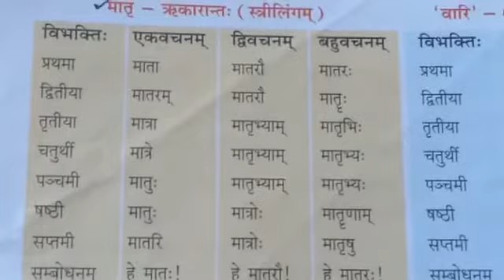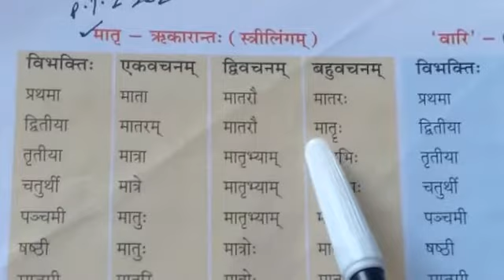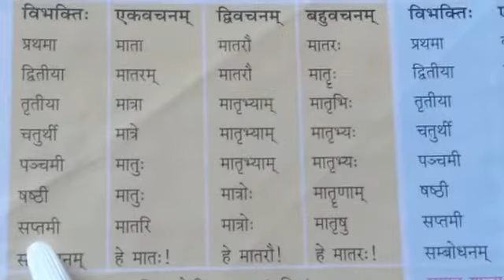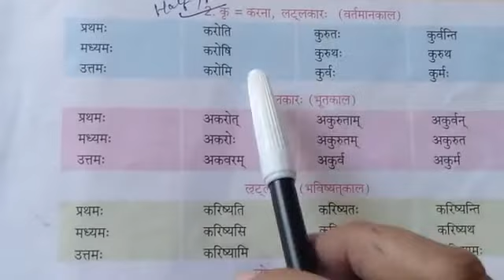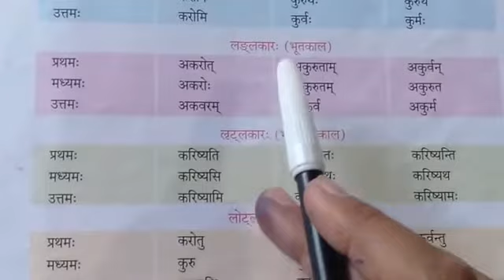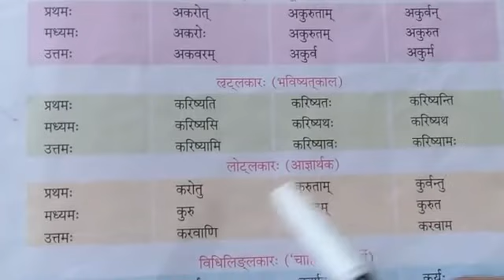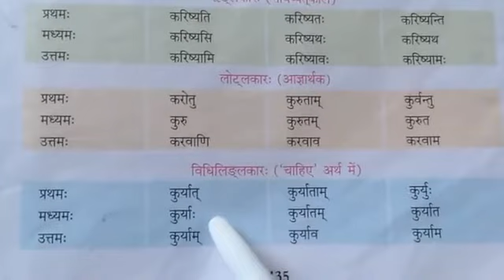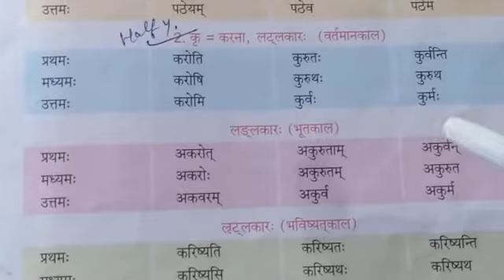Sanskrit (Revision Session)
Class- 8 Vyakaran ( Part 2)